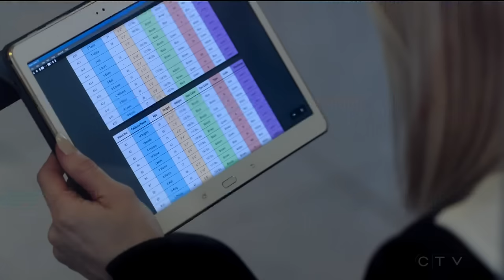Jay Armstrong Johnson /Wll Olsen (still alive)+ Priyanka Chopra - Quantico #10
flashback 7 months later

Jay Armstrong Johnson  as ...  Will Olsen  (the gay nerd)